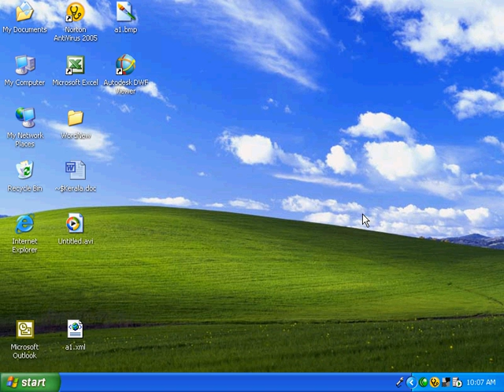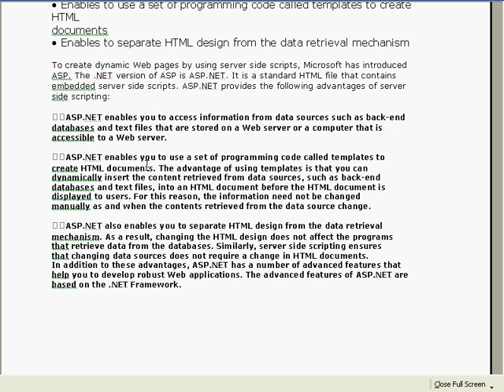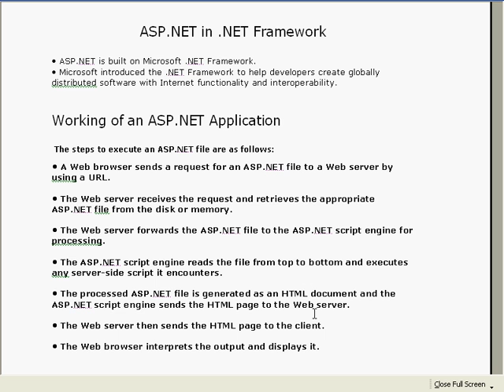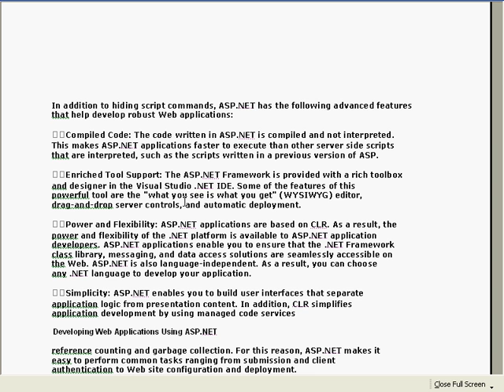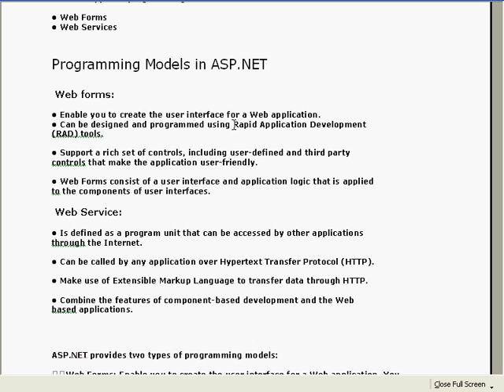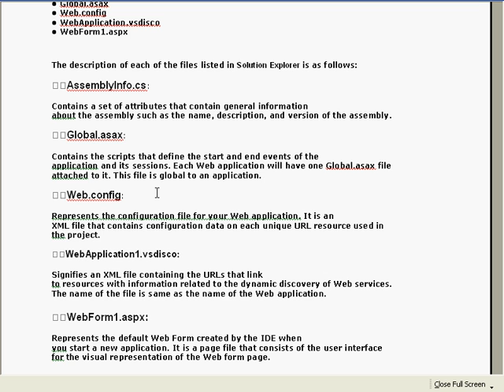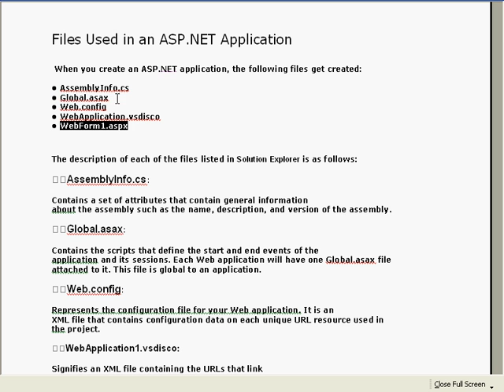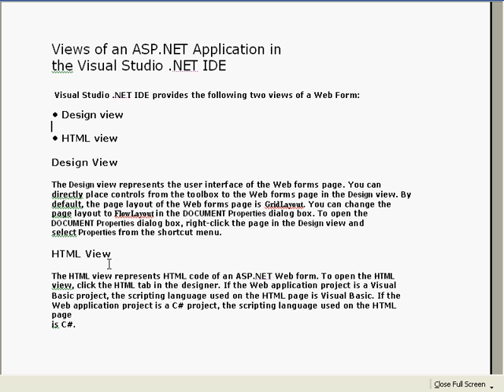ASP dot net Malayalam Kerala (3).avi Malayalam tutorial മലയാളം പഠനം